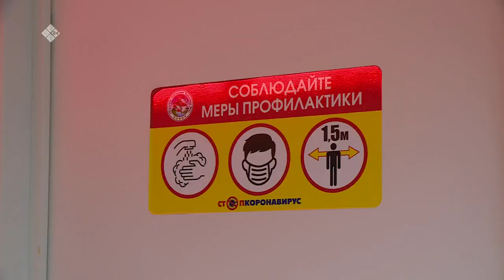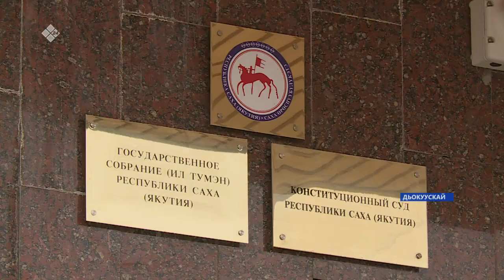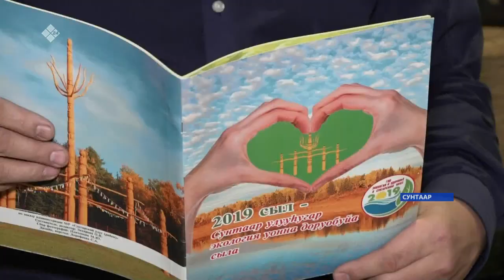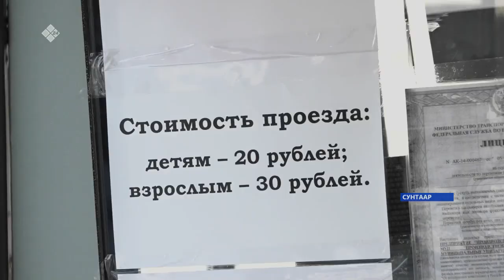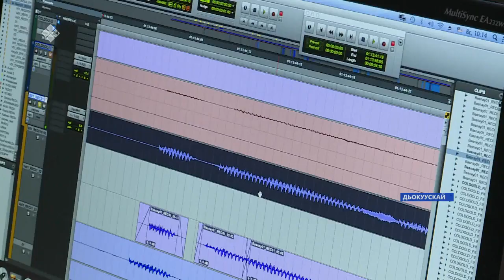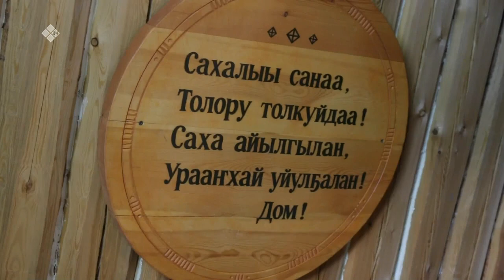«Саха сирэ» информационнай биэрии. Кулун тутар 05 күнэ, 16:00 ч.